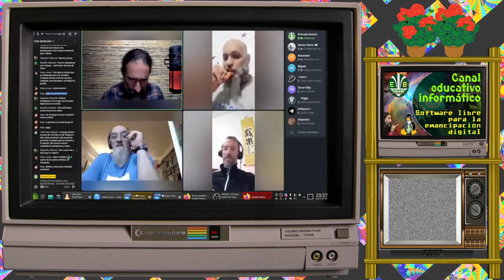Brindis por los 100 integrantes del grupo de Telegram - Sábado 18/2/23, 22:00 hs. - PARTE II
Queremos agradecer especialmente a @TrackTribe , sin cuyo talento y generosidad, los videos de "Entropía binaria" no podrían tener siquiera el poquito de música que tienen.

We want to thank very specially to @TrackTribe , without whose talent and generosity, the "Entropía binaria" videos couldn't have even the little bit of music that they have.